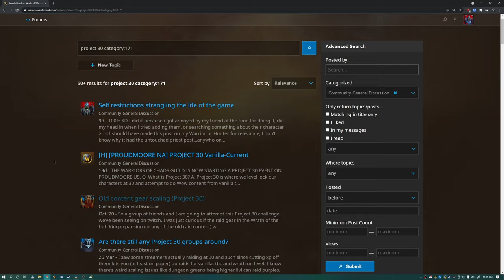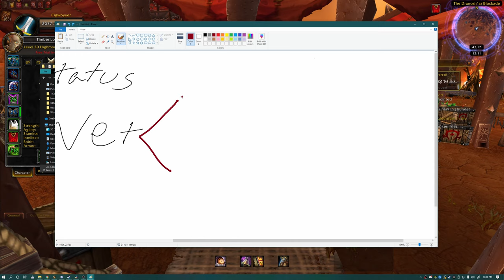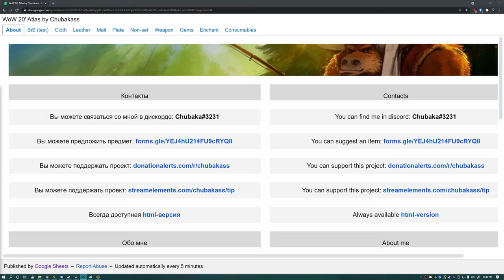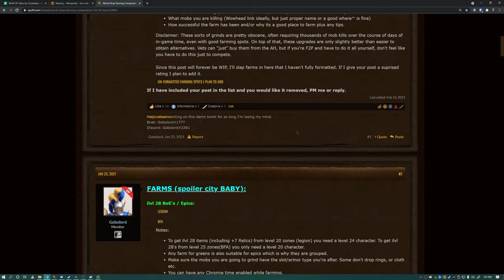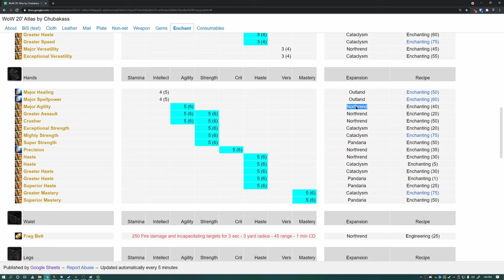Quick Intro to Level 20 Twinking | WoW Shadowlands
Just a quick introduction to level 20 twinking for those that are just getting started.